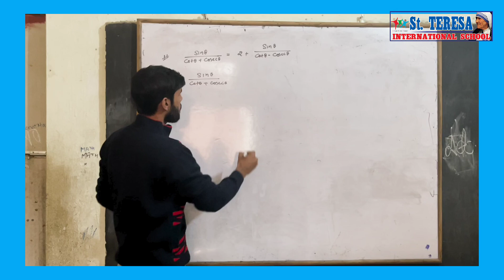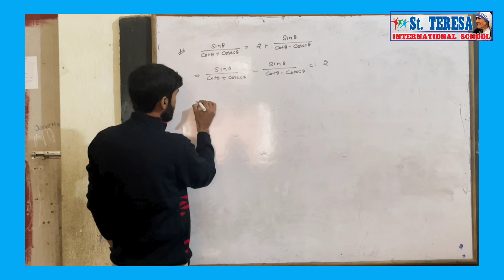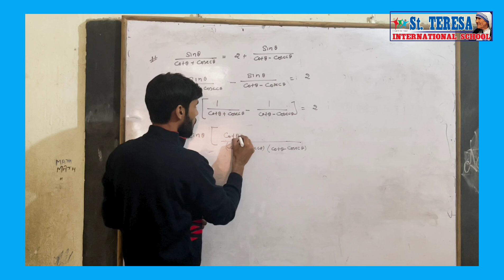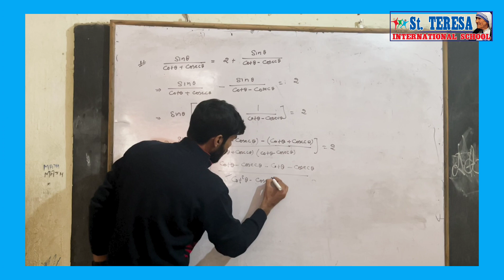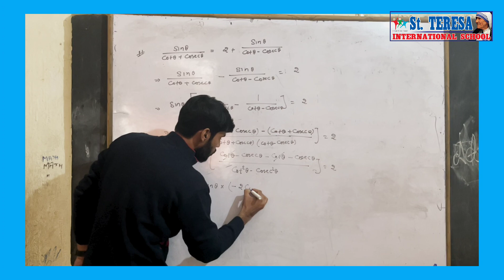December 9, 2022